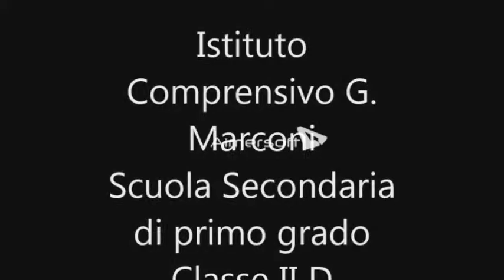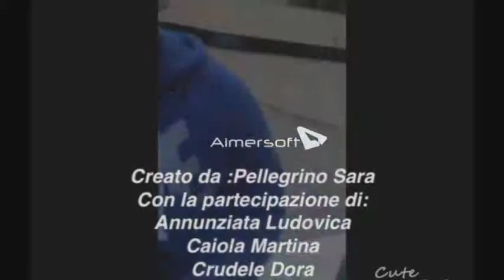Cinefrutta 2014 - IST.COMP."G.MARCONI" Battipaglia (SA) - FARE IL PIENO DI ENERGIA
Premio Selezione Cinefrutta 2014 - Scuole Medie
FARE IL PIENO DI ENERGIA
IST.COMP."G.MARCONI" Battipaglia (SA)